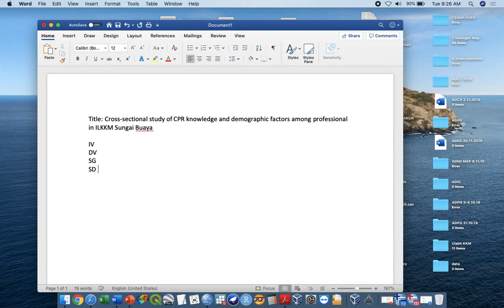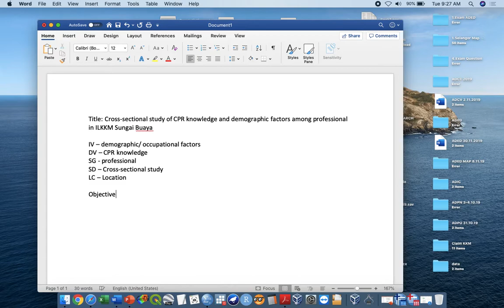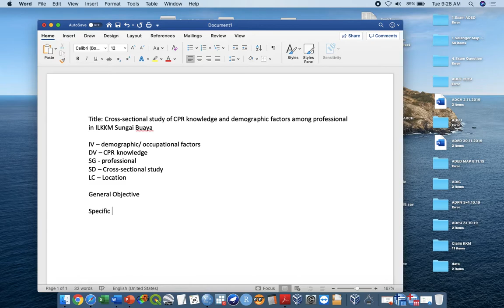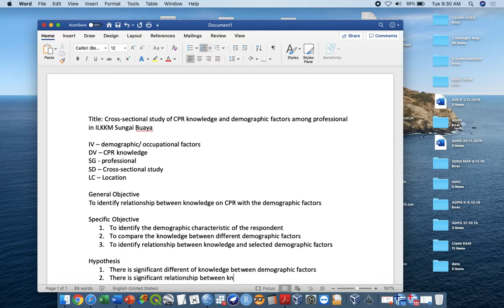Day1 No2 - DEC2019 SPSS Workshop | Construct research title objective and hypothesis in SPSS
SPSS Data Analysis Workshop - ILKKM Sg Buloh Medical Statistics

Data Analysis Menggunakan Aplikasi SPSS for Medical and Social Science Research

This video explain the steps in developing online questionnaire, of CPR knowledge. This workshop was conducted and aimed to help professionals understanding the SPSS data analysis technique and the tricks behind the speedy accurate medical statistics.

Interpretation and how to explain about the findings of the statistical output also being explain in this video.